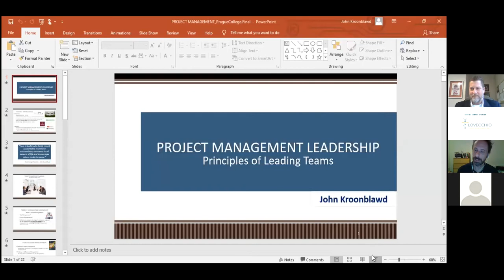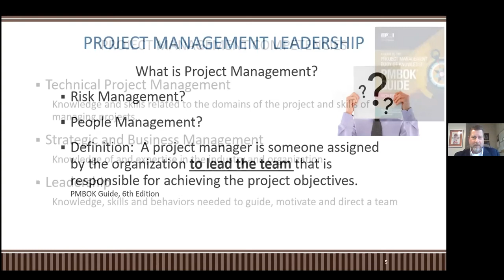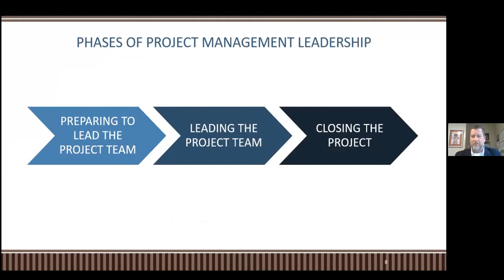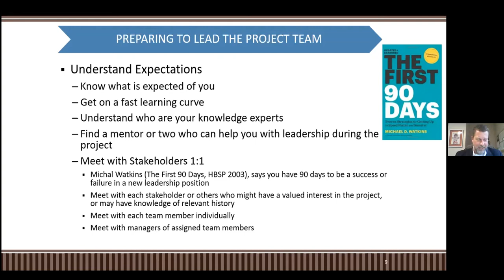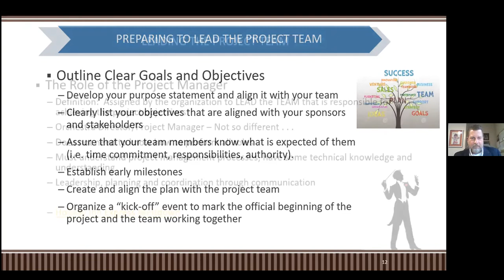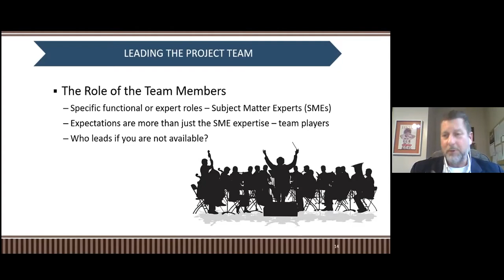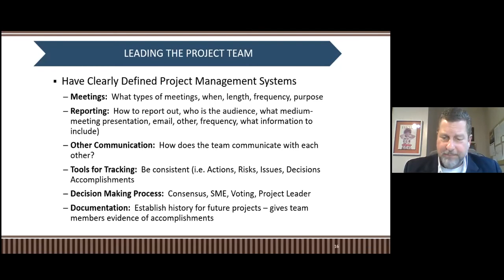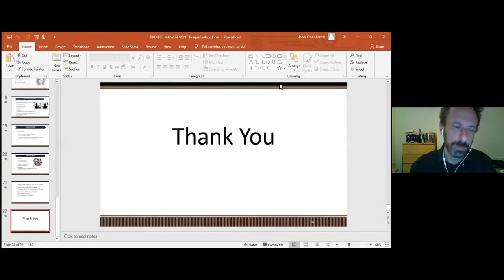Master Series Lecture: John Kroonblawd 'Project Management Leadership'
KEY PRINCIPLES FOR LEADING TEAMS

At various times in our careers, we will be called to leadership. Often it is not what we expect.

This Master Speaker Series lecture organised by the School of Business, covers the key principles of leadership when leading project teams, and how a leader can be successful in unexpected situations and includes a Q&A moderated by School of Business Head, Dr Stefano Cavagnetto.

John Kroonblawd is a business leader with more than 38 years working in business and higher education and held leadership roles in sales, marketing, product development, business development and project management. John has traveled to over 40 countries in his career, has lived and worked in Hong Kong, Taiwan and Shanghai and shares some of his personal experiences to illustrate leadership principles.